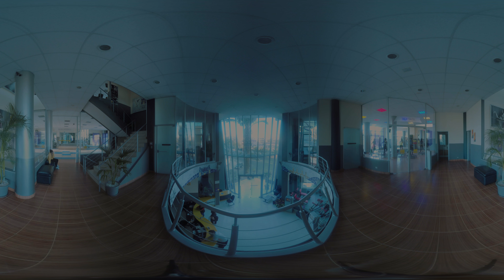Formas Gym 360